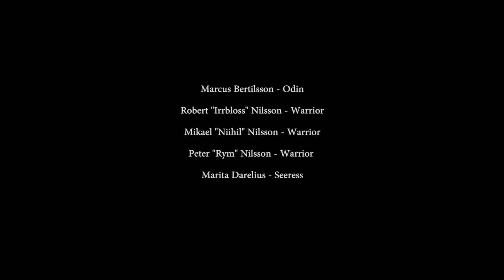MANEGARM - Odin Owns Ye All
Manegarm - Viking/Black/Folk Metal - Sweden